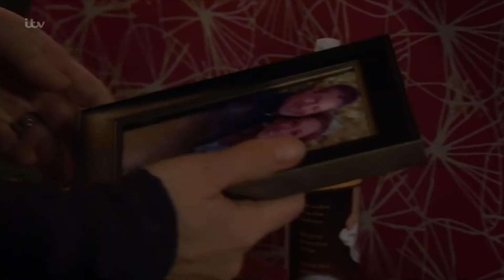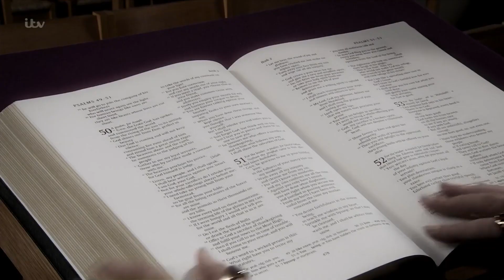333 Gabby Thomas (13.12.17)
Scenes from 13th December 2017.